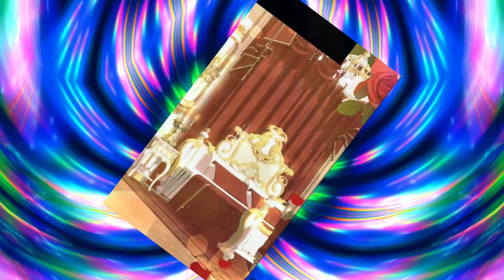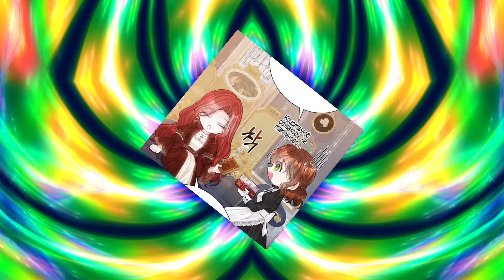Touching the magic ball she saw a terrible future and her task was to change everything /Manhwarecap